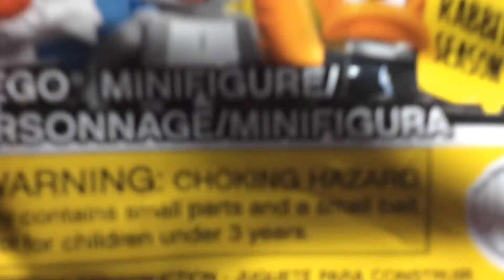MORE FINE ADDITIONS TO MY COLLECTION!!!